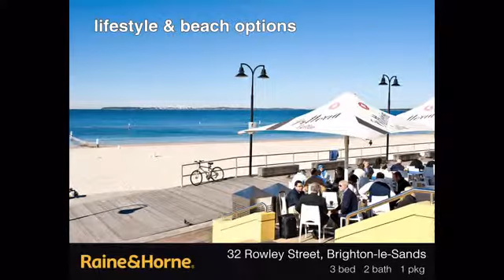Entry Level Excellence - 32 Rowley Street Brighton-le-Sands NSW 2216 Australia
Favoured by its exceptional bayside location only a short stroll to the beach, cafe lifestyle and public transport, this ideal starter is bathed in natural sunlight and comprises of;

� 3 Double sized bedrooms (2 with built-ins)
� High ceilings throughout the home
� Separate lounge, dining and family rooms
� Spacious bathroom with separate shower and bath
� Tiled throughout
� Granite and timber kitchen with gas cooking
� Sunny rear yard with paved/ grassed areas - ideal for children and entertaining
� Garage converted into teenagers retreat with bathroom, kitchenette and laundry (can easily be converted back into garaging)
� Off street parking for one vehicle plus ample parking on street available

Take advantage of this excellent opportunity to enter the Brighton-le-Sands market. Would be perfectly suited for the young growing family, investor or down-sizer.

For further details contact Ray Fadel on 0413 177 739. Raine and Horne Sans Souci.

Whether you are buying, selling or leasing a property in Brighton-le-Sands, contact the Raine and Horne Sans Souci team on 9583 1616. Covering the St George peninsula.